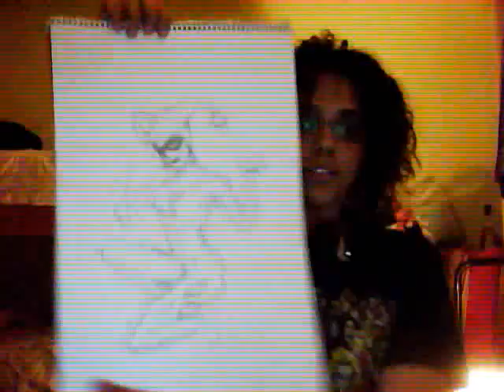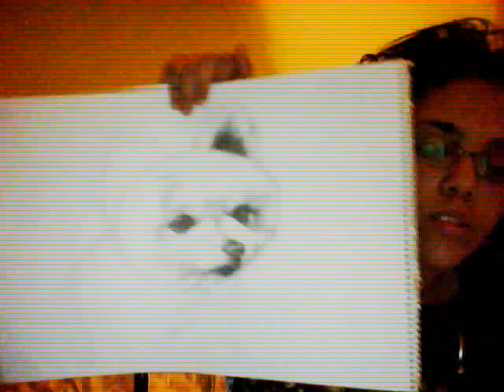some of my drawings-melody